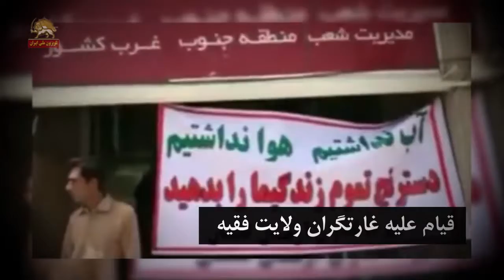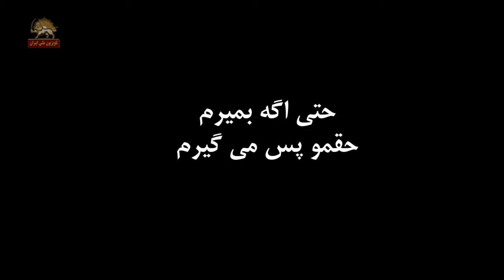نمایش گوشه ای از درد و رنج غارت شدگان توسط موسسات مالی غارتگر